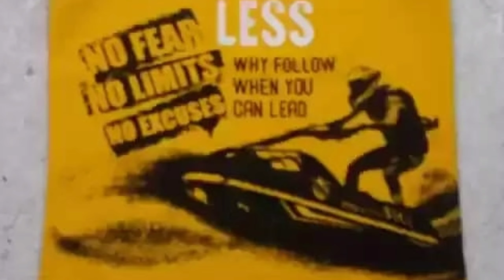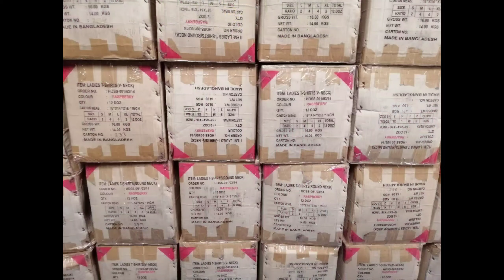Fashionable Boy's Printed Top Bottom T-shirt an pant Set Made in Bangladesh 🇧🇩 only for export 💪🇧🇩♥️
What's up